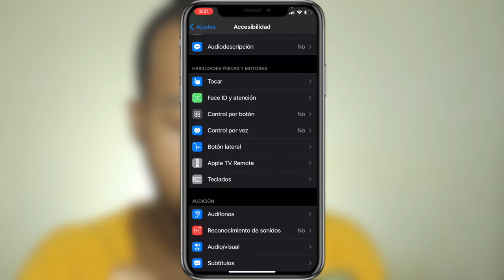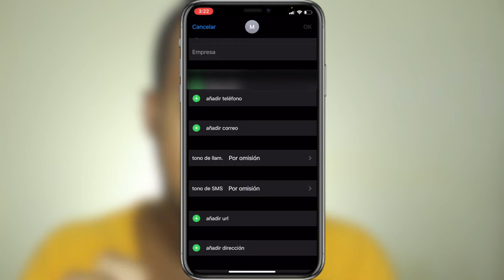3 TRUCOS para IPHONE 2021 que no sabes | trucos iphone xr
Este video se trata de trucos para iphone 2021 y trucos iphone xr  lo mejores trucos para iphone 12, 12 pro Max .

📷 EQUIPO:
⇢ Cámara : Canon t7i.
⇢ Programa para editar: Final Cut Pro.
⇢ Computador: MacbookPro 2017.